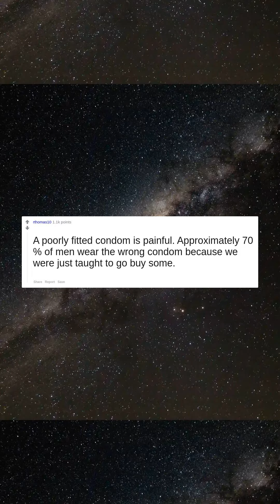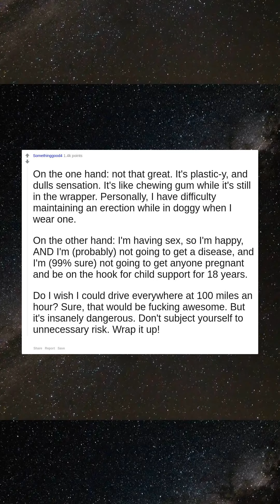Guys, how does it feel when you wear a condom ?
Not as good as raw, but I imagine better than chlamydia?
A poorly fitted condom is painful. Approximately 70 % of men wear the wrong condom because we were just taught to go buy some.
On the one hand:  not that great.   It's plastic-y, and dulls sensation.  It's like chewing gum while it's  still in the wrapper.   Personally, I have difficulty maintaining an erection while in doggy when I wear one.  On the other hand:  I'm having sex, so I'm happy, AND I'm (probably) not going to get a disease, and I'm (99% sure) not going to get anyone pregnant and be on the hook for child support for 18 years.  Do I wish I could drive everywhere at 100 miles an hour?  Sure, that would be fucking awesome.   But it's  insanely dangerous.  Don't subject yourself to unnecessary risk.  Wrap it up!
like tinnitus for the dick, yes i can hear you, but I cannot hear you.